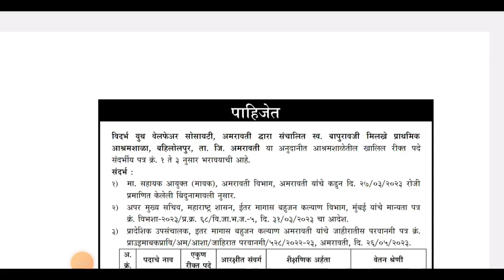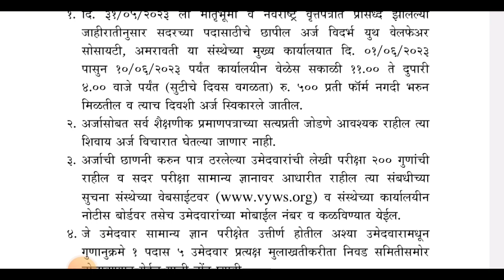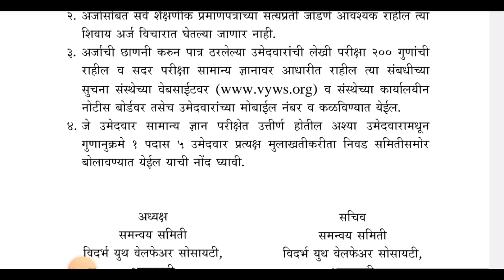अमरावती मध्ये मदतनीस,स्वयंपाकी,शिक्षक भरती | विदर्भ युथ वेलफेअर सोसायटी अमरावती भरती | vyws bharti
नमस्कार मित्रांनो ,

तर आताच्या व्हिडीओ मध्ये आपण विदर्भ युथ वेलफेअर सोसायटी अमरावती भरती 2023 बाबत माहिती पाहणार आहो.